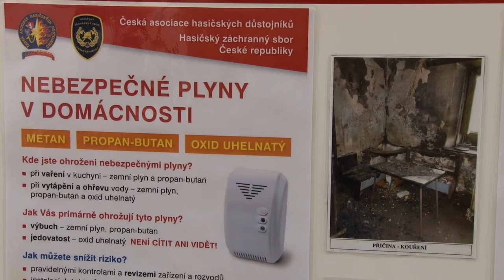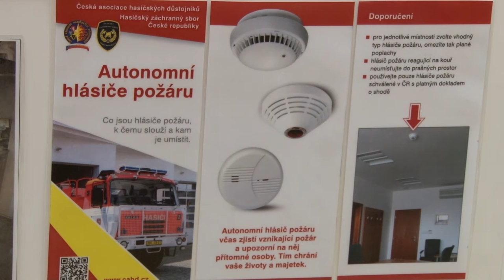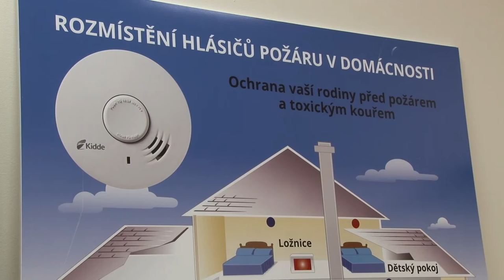V ohrožení bezpečně - 10. díl - Detektory koure a plynu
V ohrožení bezpečně - nový pořad TV Morava. Díl 10. - Detektory kouře a plynu.